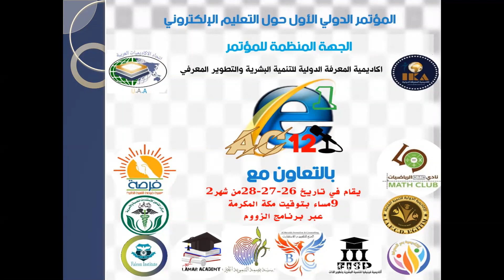مشاركة د.محمد عبداللطيف و د.رحمة أبو محفوظ في المؤتمر الدولي الأول حول التعليم الإلكتروني 2021